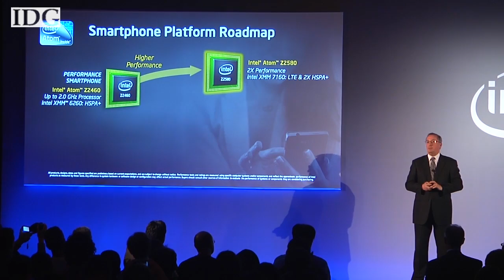MWC2012: IDG Daily, Feb. 28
Intel CEO Paul Otellini outlines the company's smartphone strategy, we take a seat at the NFC café and mark the twentieth anniversary of the text message.